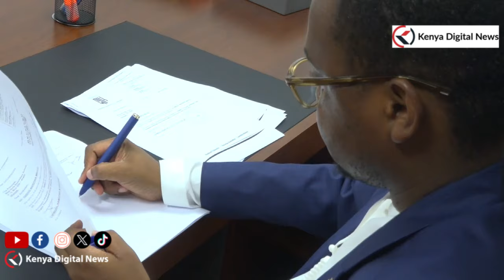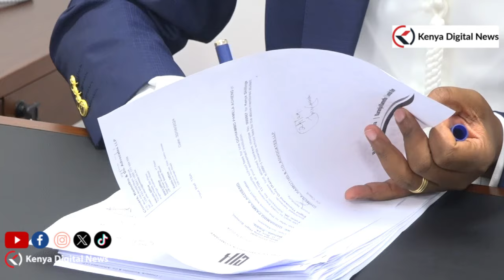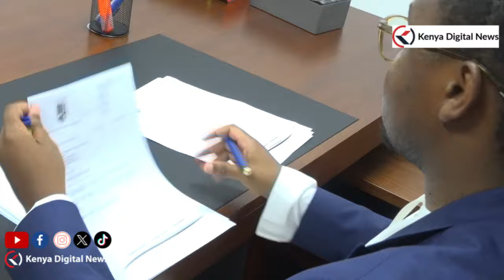'Take Away Bursaries from Politicians,' Nominated Sen. Raphael Chimera Proposes Free Education!!